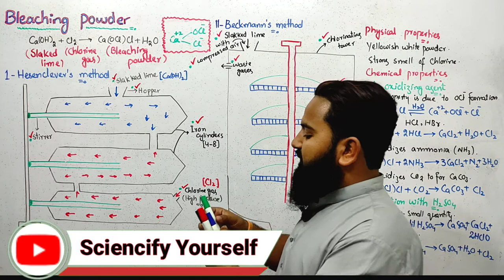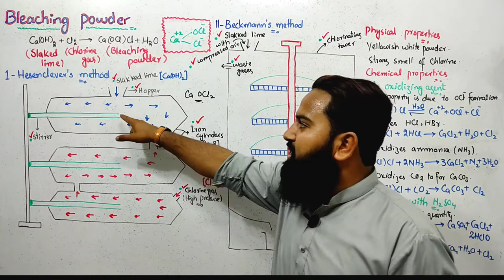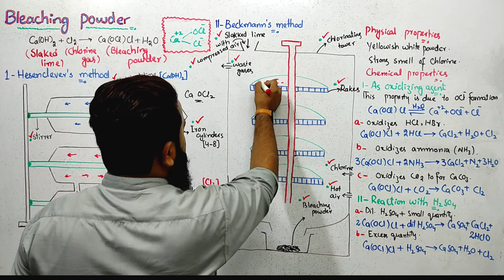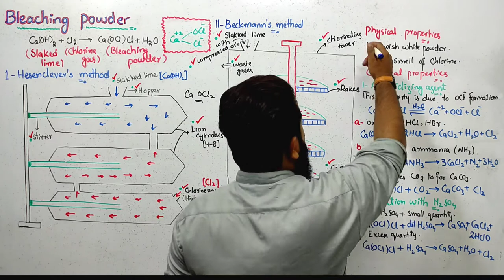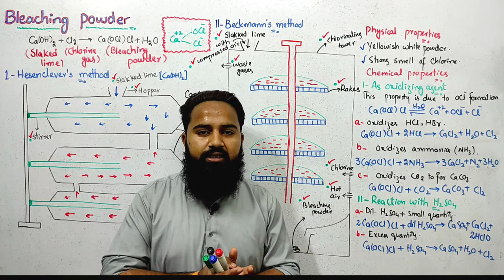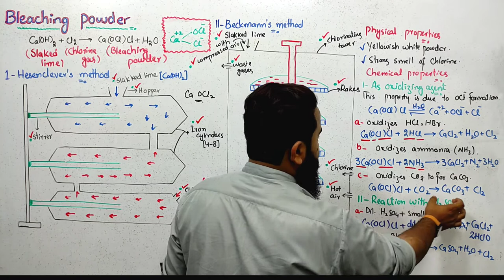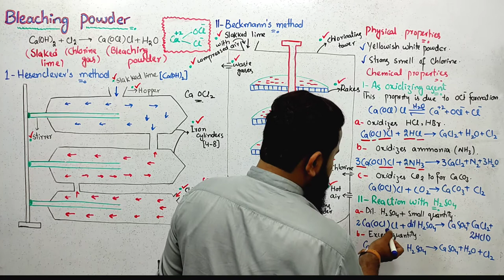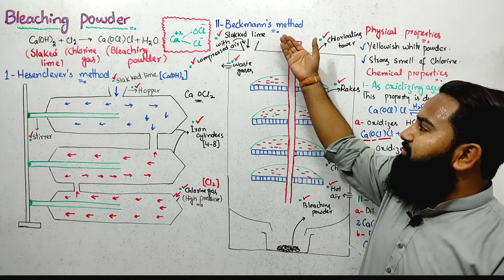Preparation of Bleaching Powder | Physical & Chemical Properties